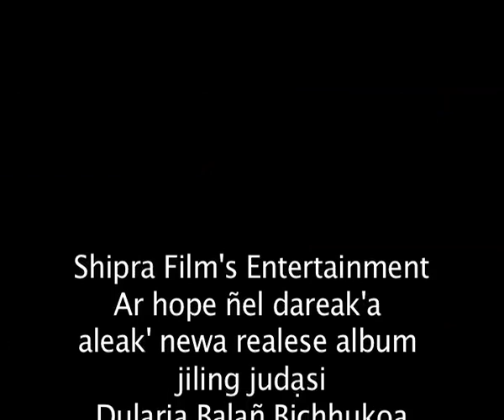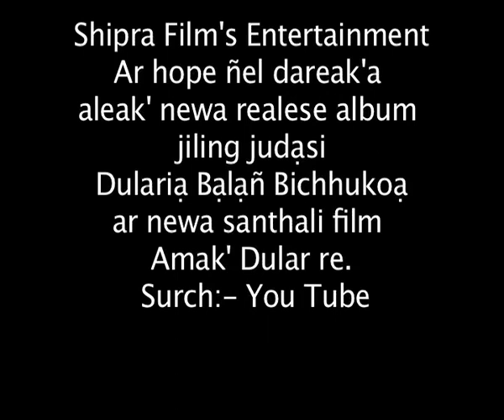Jiling Judasi | Hudin Hudin Katha |Raj Da | Reshmika Hembrom | Stephan Tudu | Hit Santhali Album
Album - Jiling Judasi
Song - Hudin Hudin Katha
Artist - Raj Da & Reshmika Hembrom
Singer - Reema Noopur & Peeyush (Raj Da)
Director - Stephan Tudu
Camera - Ashish Hansda (Mantu da) & Diwakar Prasad (Reda)
Dailouge - Archna Marandi & Sachindra Hembrom